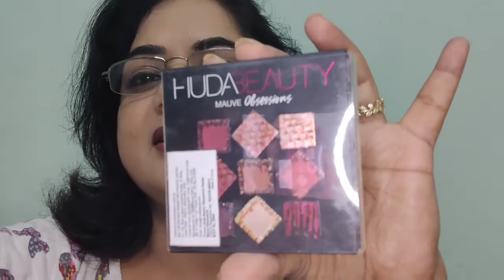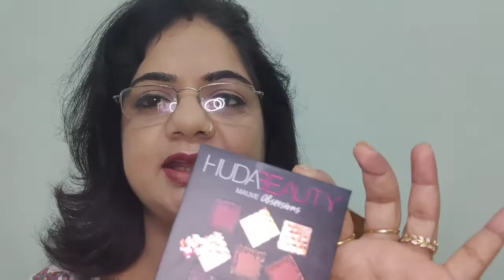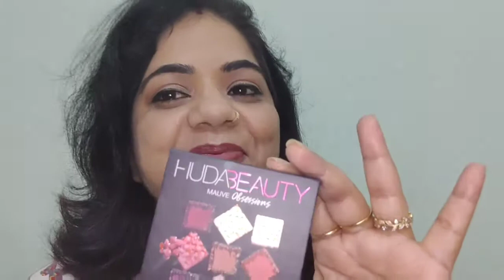HUDABEAUTY EYESHADOWPALETTE MAUVEOBSSESSSION REVIEW#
Hello everyone,
Today I am going to give review HUDA BEAUTY MAUVE OBESISSION EYESHADOW PALETTE.its highly pigmented palette.ot gives you very smooth and nice finish.it has four more beautiful palette in this range.

I will highly recommend you all to use this super pigmented pallets.

The cost of the product is  2500/-